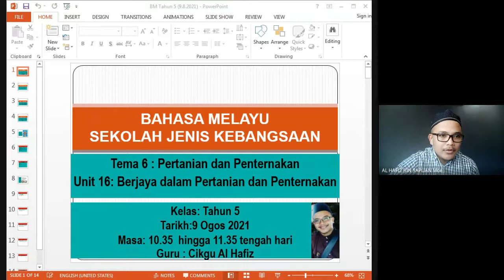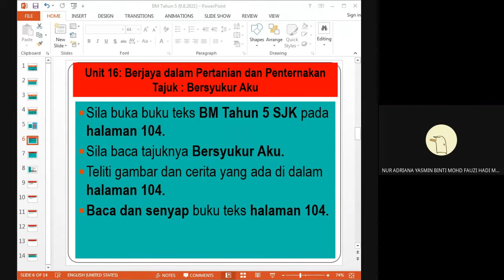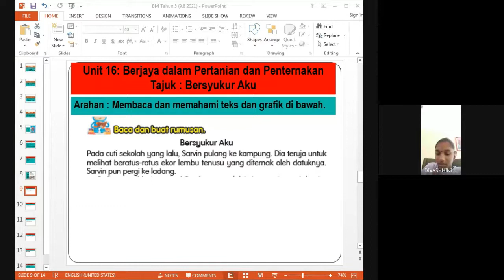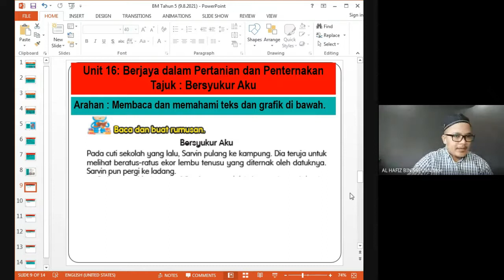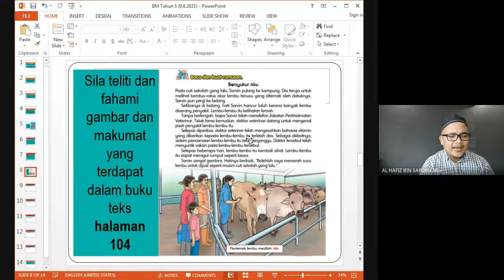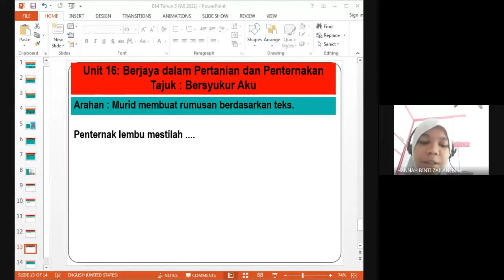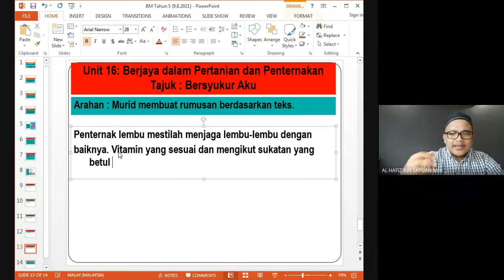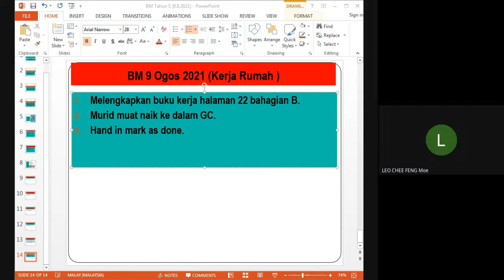Rakaman GM BM Tahun 5 SJK ( 9 Ogos 2021)SP : 2.3.1 Unit 16: Berjaya dalam Pertanian dan Penternakan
SP : Membaca dan meneliti kandungan teks karya sastera dan karya bukan sastera untuk membuat rumusan.